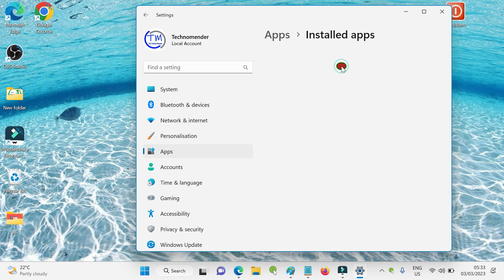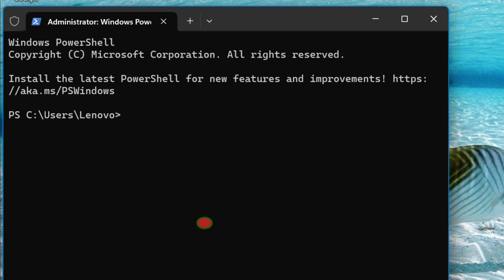How to Fix apps missing after installing Windows 11?